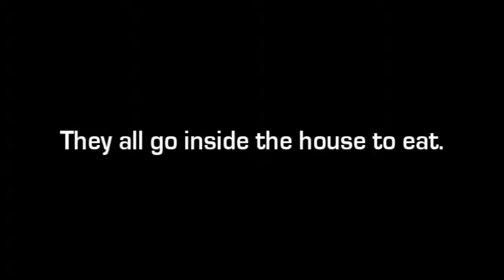Lexi's Wild Ride 1x02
What do you think of this series so far? I promise it does it get better as the eps go on. haha!